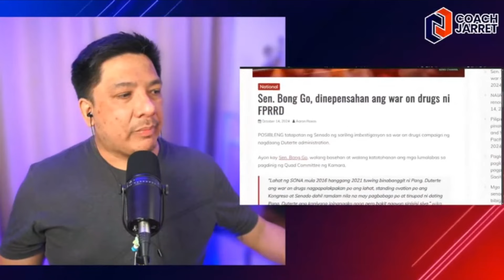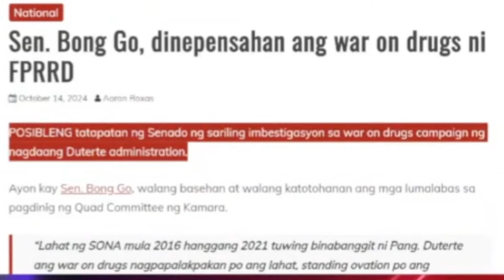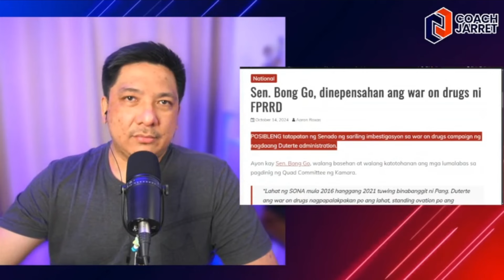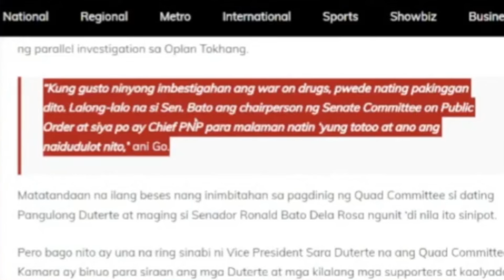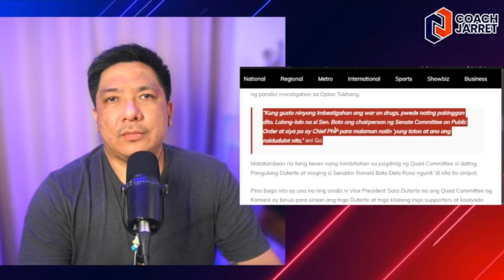IN AID OF ELECTIONS GAGAWA NG SARILING QUADCOM IS BONG GO